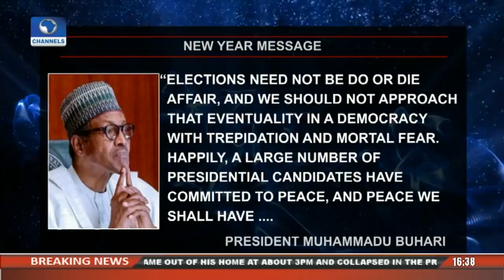Nigerians Hopeful Of A Peaceful 2019 Pt.2 |Special Report